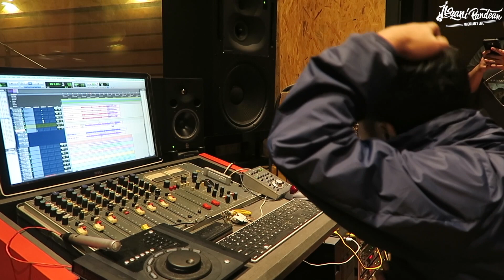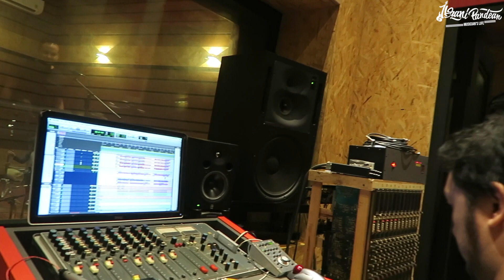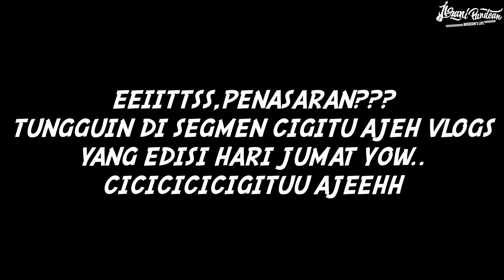MUSICIAN'S LIFE #372 | RECORDING BASS DIDEPAN MAS RAYENDRA SUNITO,BIJI LUMAYAN SNUT-SNUT